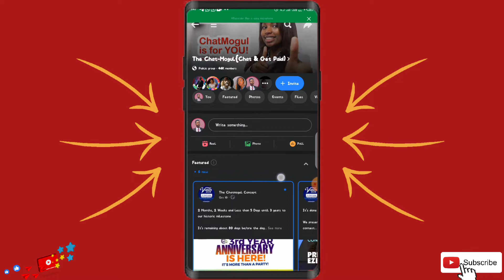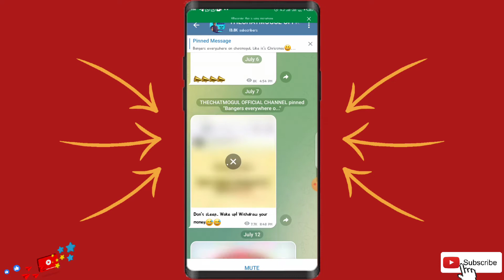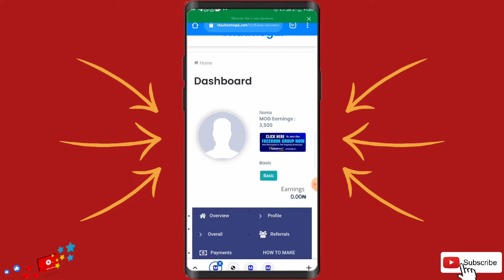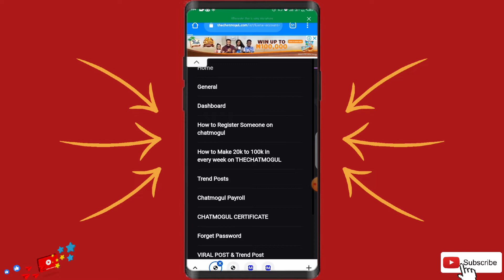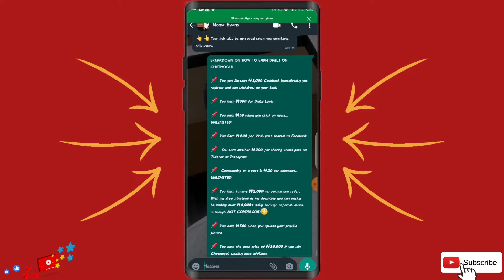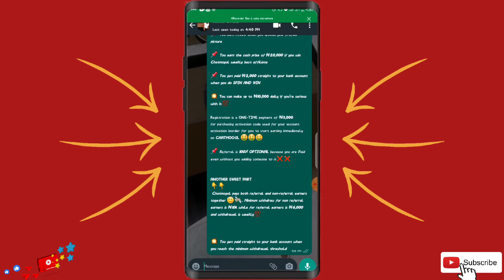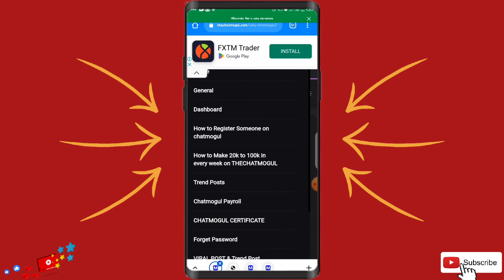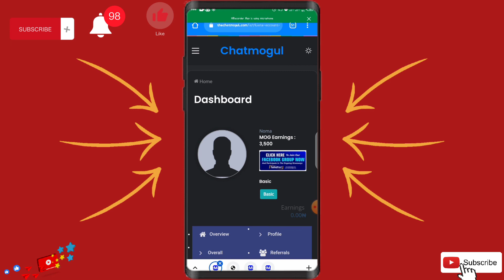Earn ₦3,500/Day - Make Money Online in Nigeria With Your Phone 2023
Click here to proceed your sign up with Chat mogul and claim your startup bonus👇

Hello guys! In today's video, I'll be shoaing you how you can make money onLine right here in Nigeria at the comfort of your home with just your smart phone doing your normal daily activities

Making money online has become the new Norm as many seek for financial freedom as a result many people go into online businesses or skills to help them achieve their goals easily, learning a skill and starting a business model can be somehow tasking and one need an easy root to make money, maybe you gat bills to sought out or you just need an extra income online for yourself.

Video title: Earn ₦3,500/Day - Make Money Online in Nigeria With Your Phone 2023

My name is Uhunoma Evans, and on this channel i share Top business and marketing secrets that will change your business and marketing game in an engaging way, you can't never find it anywhere, here in this community i drop HIGH VALUED content.

► Smash that like button for more great content👍!

Timecode

00:00 introduction
02:18 chatmogul forum and proof
05:13 indepth about chatmogul platform
09:55 how to earn from chatmogul
15:20 how to get registered
17:50 thanks for watching

ABOUT MY CONTENT:
time to make this videos. Those will help the channel out.
We have evidence for every video we made, and the tools we use in this channel.

Some of the links in videos on this channel are affiliate links, meaning that some of the purchasing made through the links will give us a commission, without any additional cost occurring to you.